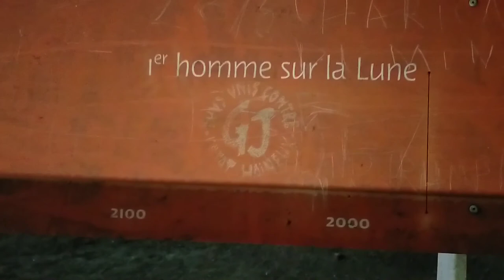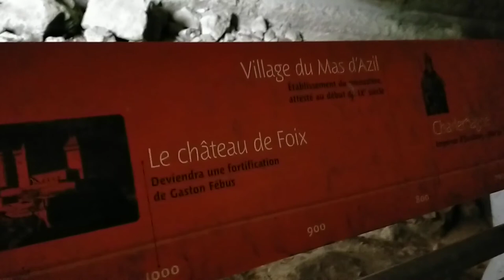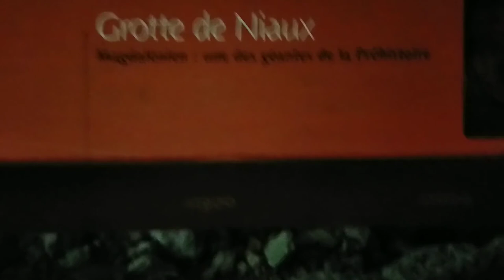Sortie moto sans préparation Mas d'Azil et Roquefort les Cascades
Cette fois on sort à l'arrache sans savoir où.

Du coup on a remonté un peu le temps de quelques millions d'années , ce qui nous a mené sur un site préhistorique, le Mas d'Azil en Ariège.

Tout d'abord les dolmens .

Il y en a plusieurs disséminé autour du village. Celui que l'on vous montre est celui du Cap del Pouech

Malheureusement pas de visite de la grotte ( musée et visite fermé) mais simplement la traversé.
Si vous y passez allez le faire c'est vraiment à voir.

En continuant on passe par le chemin de croix de Raynaude

Et on a fini notre route avec Roquefort les Cascades
Un site naturel exceptionnel.

Voila notre petite sortie faite sans préparation.
Plutôt belle on doit dire malgré la grisaille.

Bonne route a tous. V

S.L